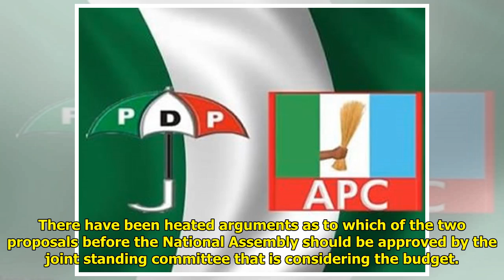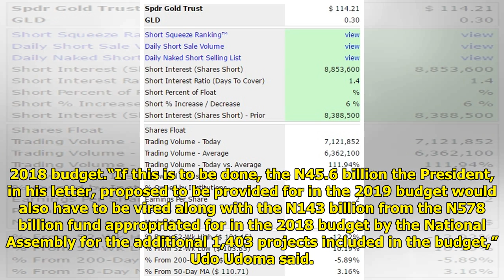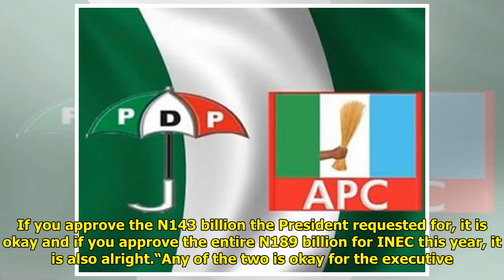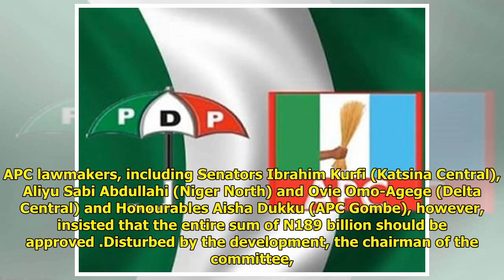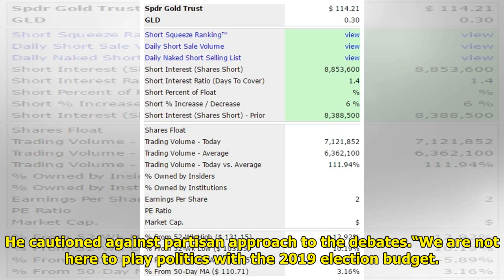2019 election budget: APC, PDP lawmakers take hardline positions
2019 election budget: APC, PDP lawmakers take hardline positions